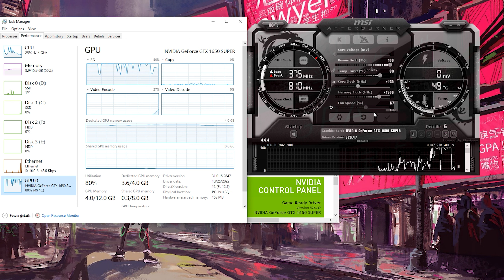Far Cry 5 (2022) | GTX 1650S 4GB | (1080P/MAX SETTINGS)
Tested on:
Ryzen 5 3600 (Hyper 212 Black Edition)
B450 TOMAHAWK MAX
16GB RAM dual-channel 3200mhz CL16
Gigabyte GTX 1650 SUPER WINDFORCE OC 4G (+130MHz+1500 MHz)
240GB SSD ( Windows 10 64bits ) always The latest version.
1TB HDD for games
500 GB HDD for Games
250 GB HDD for game recording
always using the latest GPU drivers version